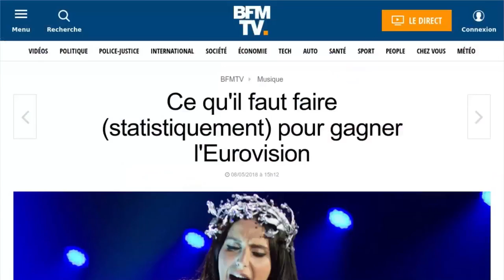Les astuces pour gagner l'Eurovision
Et si 41 ans après la victoire de la France à l'Eurovision, le duo Madame Monsieur parvenait à remporter le trophée ? Selon les statistiques des derniers vainqueurs, rien n'est moins sur. En effet, d'après  les informations de BFMTV, qui a analysé le profil des 61 derniers vainqueurs du concours européens, les chanteurs se présentant seuls sur scène ont plus de chance de gagner que les duos ou les groupes. Parmi les solistes, ce sont les femmes qui montent le plus souvent sur la plus haute marche du podium.

Les chansons en anglais auraient également plus de chance de faire chavirer le coeur du jury. Le duo Madame Monsieur aura donc fort à faire pour imposer la langue française. Mais is pourra s'inspirer de Salvador Sobral, le gagnant de l'année dernière qui a chanté en Portugais.

En ce qui concerne la moyenne d'âge des gagnants, le duo français a toutes ses chances puisqu'il faudrait pour gagner avoir entre 24 et 32 ans. Seuls deux vainqueurs dépassaient la quarantaine : il s'agit de André Claveau et de Toto Cutugno.

Enfin, on ne connaît pas encore l'ordre de passage de samedi soir, mais la position 17e semble mystérieusement porter chance.